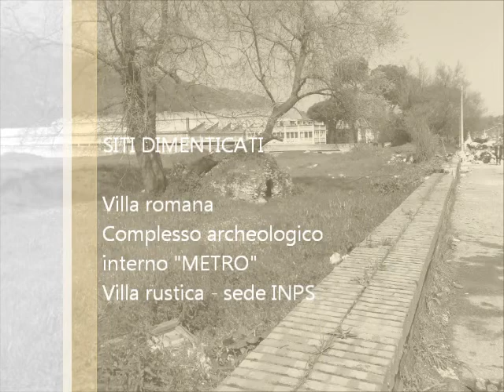Pozzuoli Via Campana - il "Tour" dei siti dimenticati